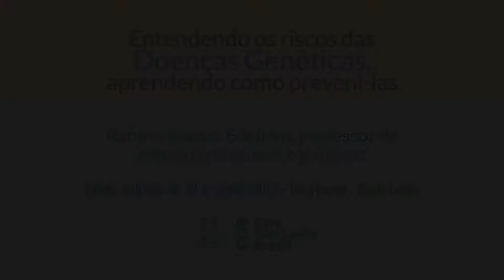Rabino Joseph Edelheit - Entendendo os riscos das Doenças Genéticas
Entendendo os riscos das Doenças Genéticas, aprendendo como preveni-las - Palestrante: Dra. Dafne Dain Gandelman Horovitz
Evento realizado pela Cure Tay-Sachs Brasil em 28 de agosto/2019 no Everest Rio Hotel/Rio de Janeiro.